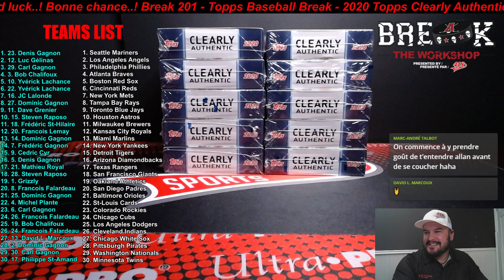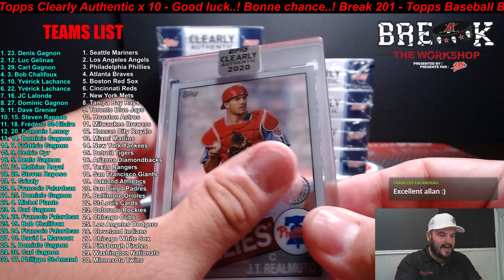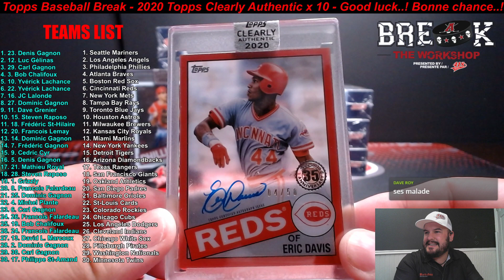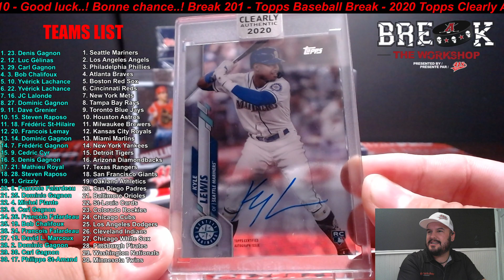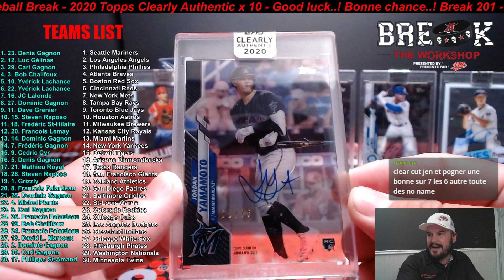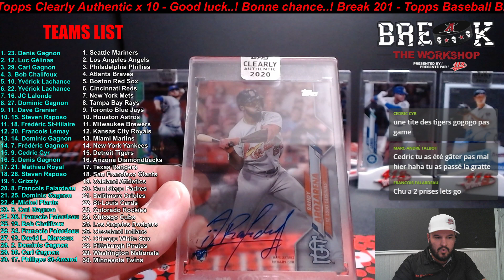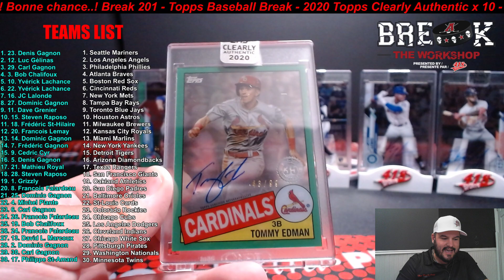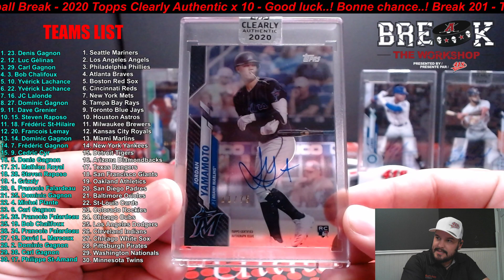Break 202 - Baseball Break. 2020 Topps Clearly Authentic. 10 box.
2020 - Topps Clearly Authentic